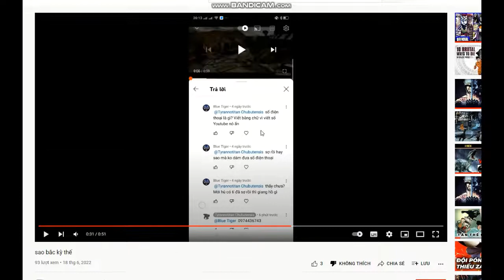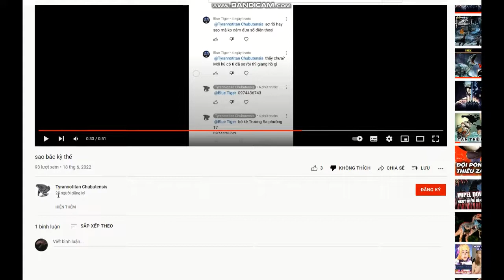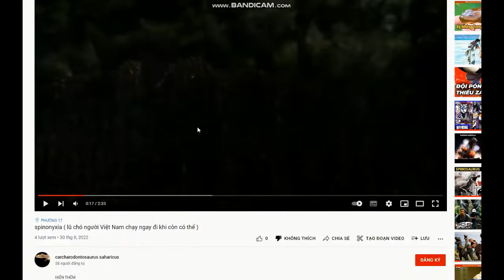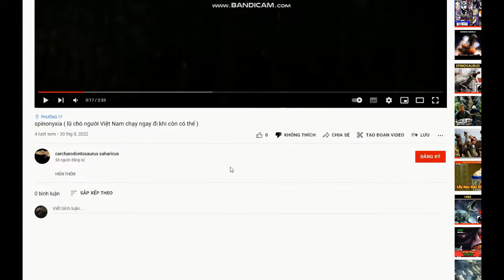Chuyên mục cà khịa P3